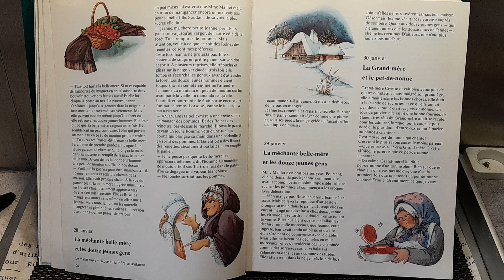La méchante belle-mère et les 12 jeunes gens suite/Conte lu par TataLenea pour toi ❤️